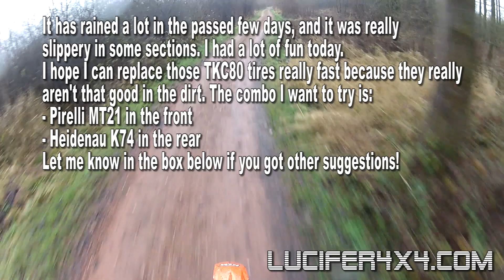KTM 690 Enduro R: It's wet, it's muddy and those TKC80 s*ck!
I had a lot of fun today. I don't like to much mud, but all in all, it was fun :-).
I'm also searching for a good replacement for my TKC80.
I was thinking of this combo:
- Pirelli MT21, front
- Heidenau K74, rear